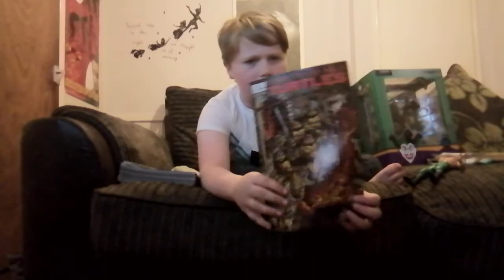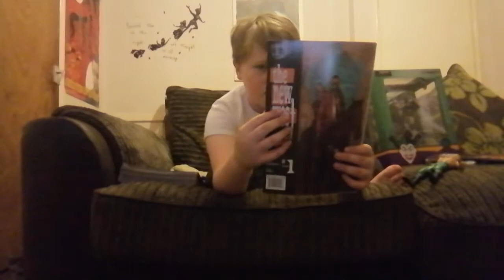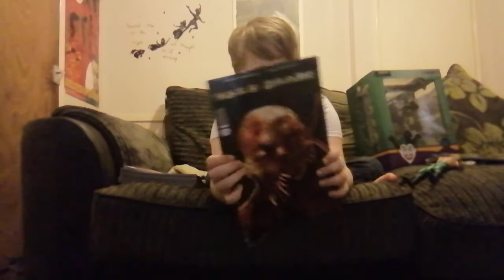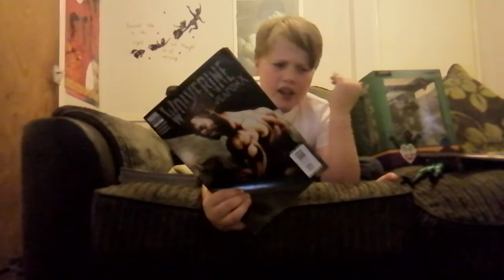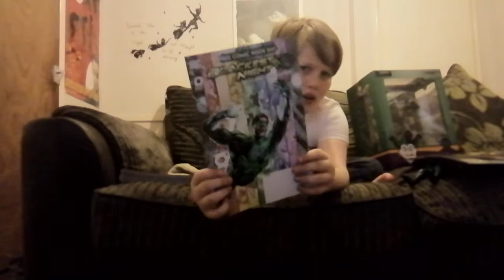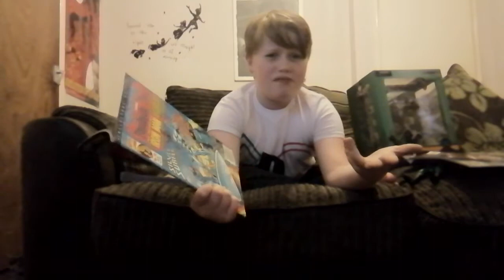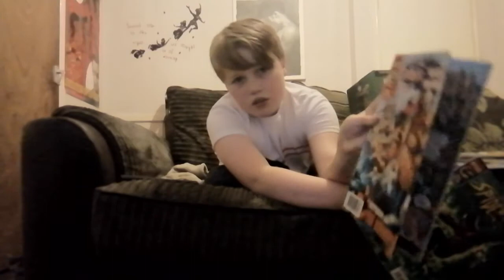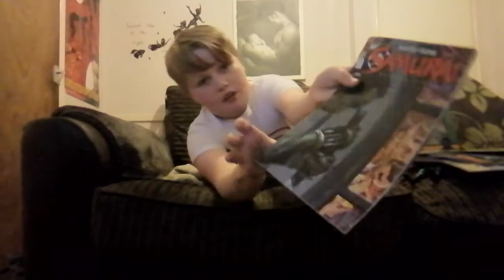Eazy traderz crook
Mystery Comic books